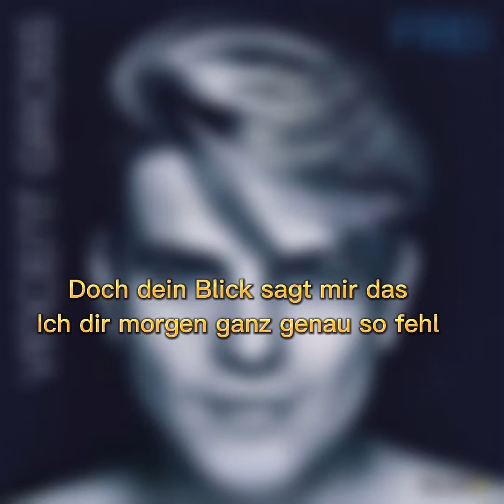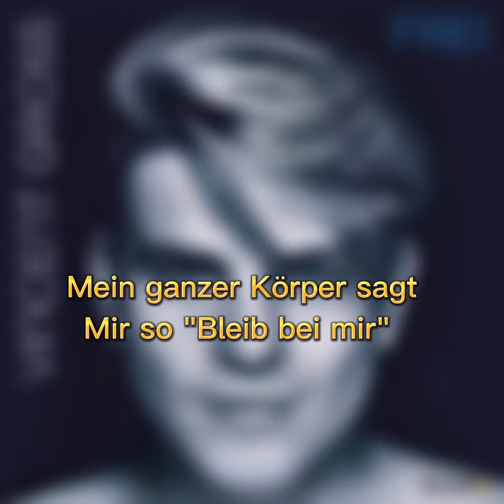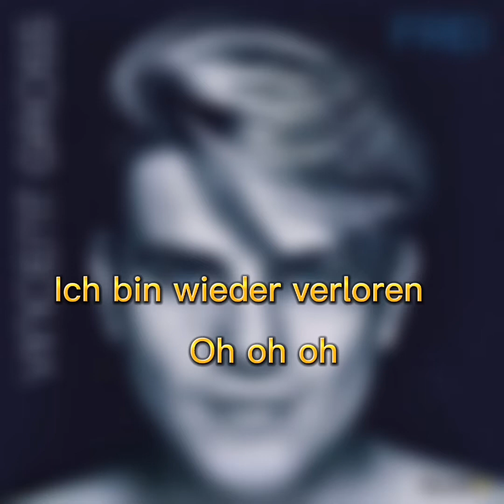C'est la vie - Vincent Gross (Lyrics - Leonie)